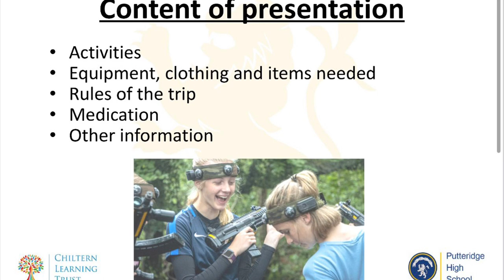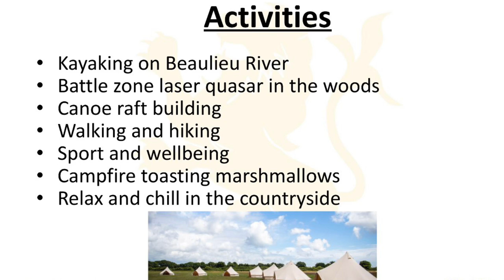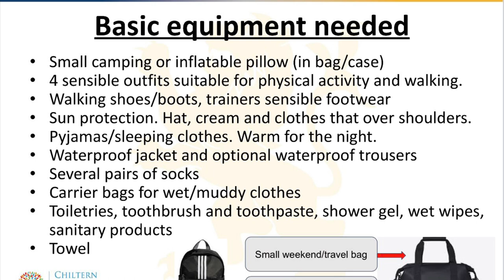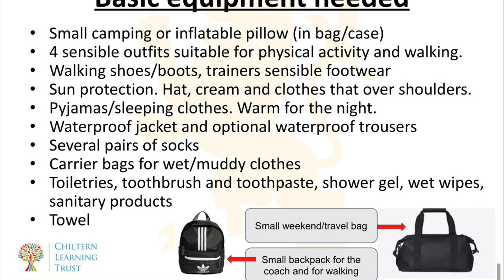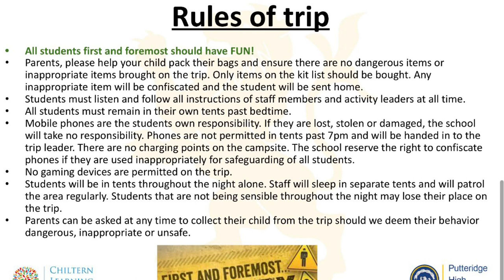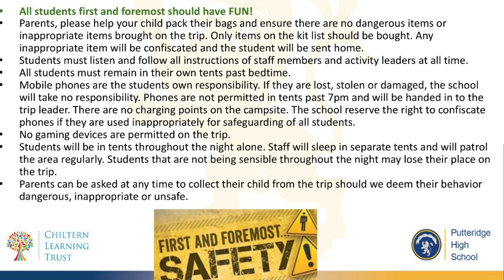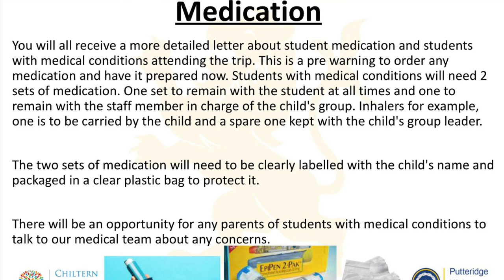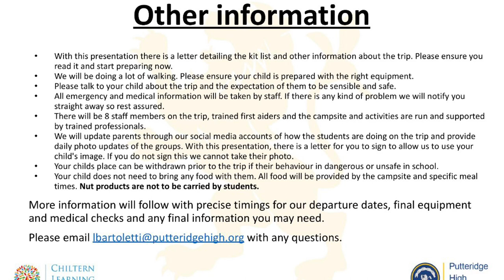New Forest Camping Trip